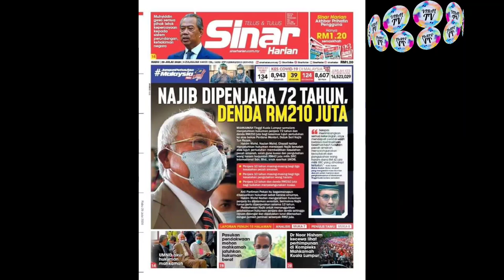Muhyiddin Yassin Bakal Perdana Menteri Semula‼️Terkini Viral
Terkini Viral‼️ muhyiddinyassin Bakal Perdana Menteri Semula‼️
TV merupakan saluran yang akan memfokuskan kepada isu semasa yang viral di

pihak viral tv mengharapkan sokongan penonton di luar sana.

pilihan raya ke 15 Malaysia.
 penamaan calon 5 November 2022
 pengundian awal 15 November 2022
 Hari mengundi 19 November 2022